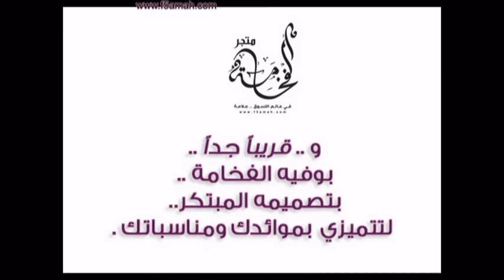دولاب الأحذية ومرآة للمدخل2في1-متجر الفخامة f5amah.com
أجمل وأحدث وأغرب البضائع الصينية
كل ما يخطر ببالكم .. وأكثر
زوروا متجرنا .. تجدوا ما يرضي أذواقكم
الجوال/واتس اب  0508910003